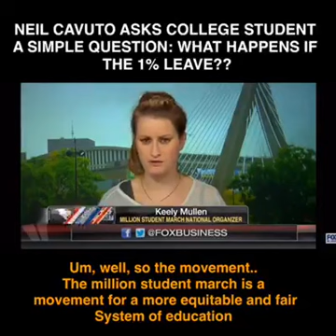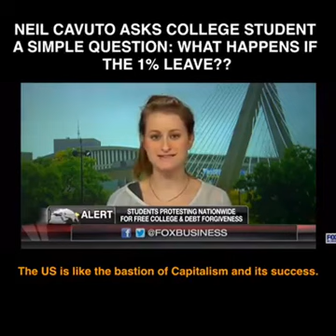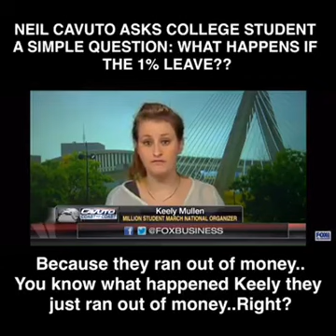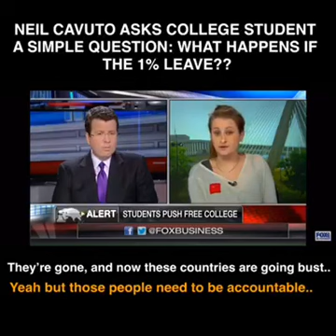Fox News Host Neil Cavuto asks: What happens if the rich leave?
This one is a classic. Neil Cavuto shocked this college student with a very simple question that she had apparently not considered.

What happens if the rich leave?

Her response was hilarious, and gives us insight into the mindset controlling many Democratic Socialists today.

We believe in Capitalism, Free Markets, Liberty, and your right to be left alone. We spend most of our time taking on the myths that Democratic Socialists like Bernie Sanders perpetrate on the American people daily.

Thanks for the view and we appreciate the comments.